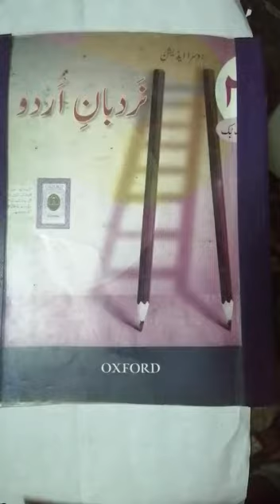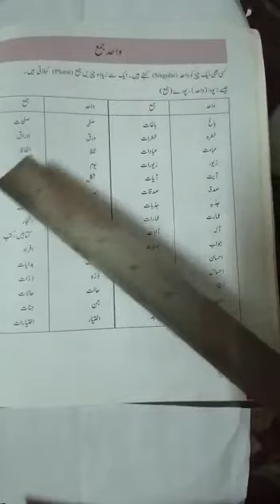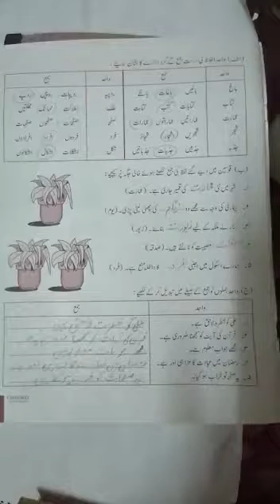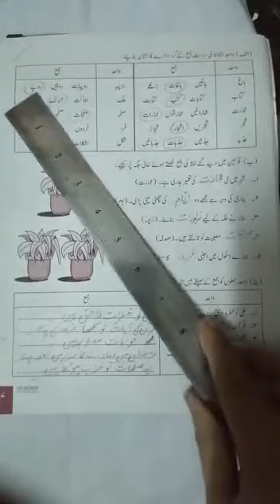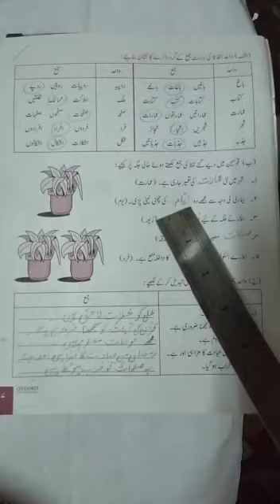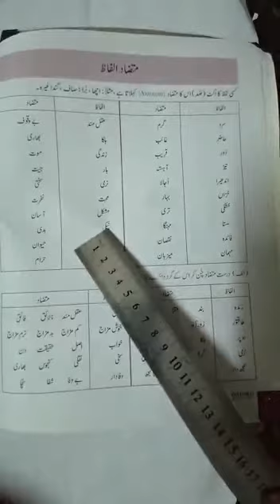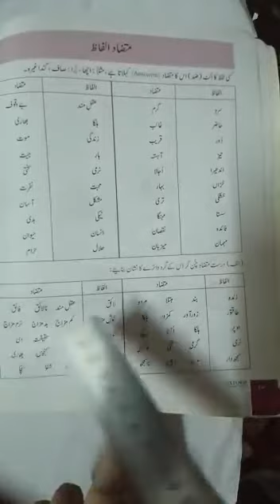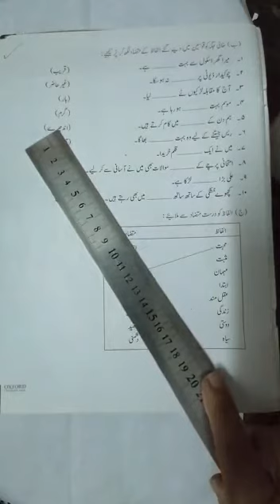Class 4 Lecture 12 Urdu